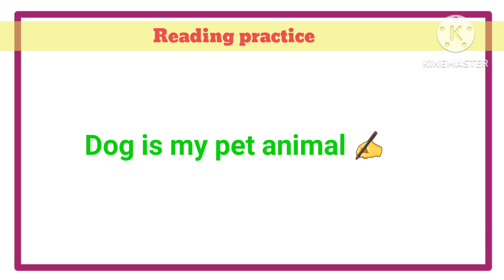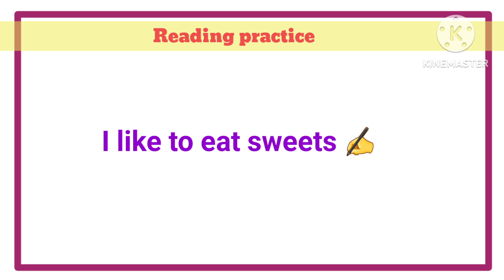Reading Practice! |simple sentences for kids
Thanku all 🙏